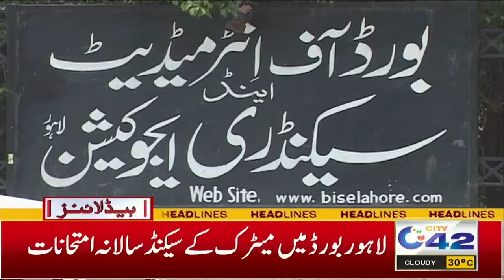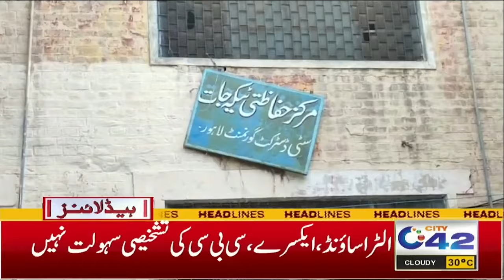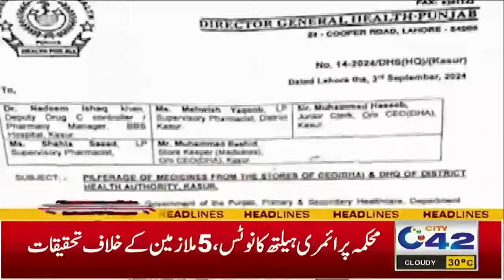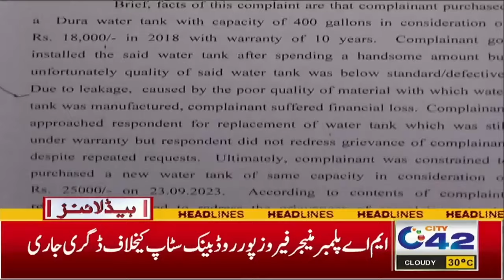Driving License, Big News For Public | 2AM News Headlines | 8 Sep 2024 | City42